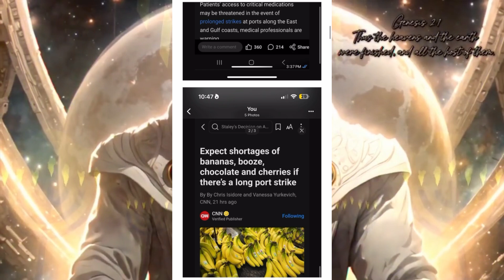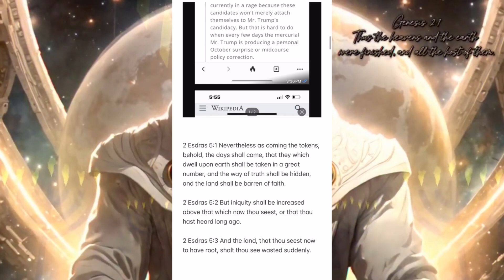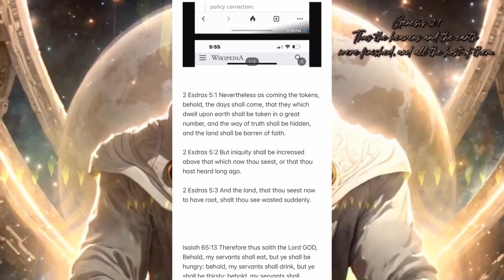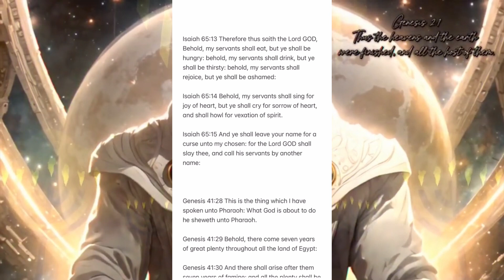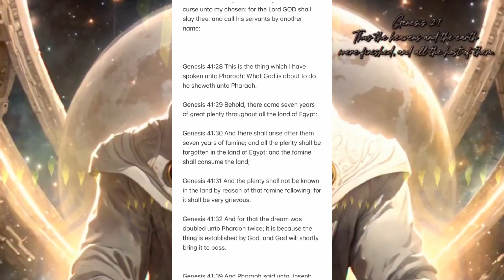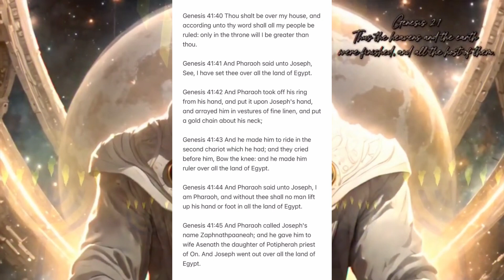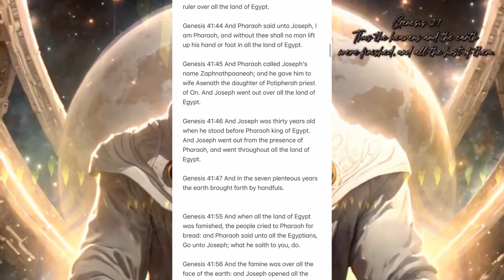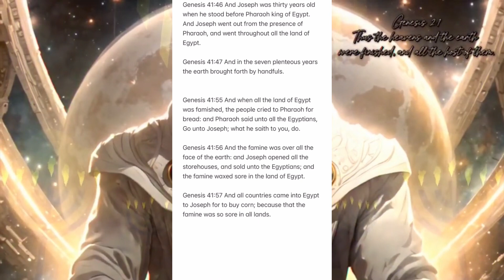Prepare To See The LORD Do Marvelous Works As He Did For Our Forefathers For You And More!!